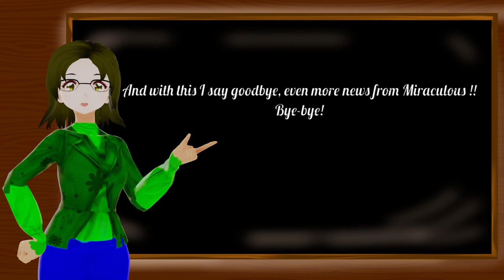Miraculous Ladybug S4, !!Spoilers!! The Gabriel's episode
Esto está que arde!!!

@Miraculous ladybug
@zag studios
@Thomas Astruc
@jeremy zag